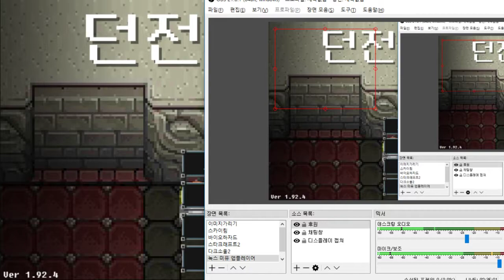자신만의 던전을 만들고 지켜라!! 본격 용사를 디펜스하는게임 - 던전지키기 (도바킴)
던전지키기 (도바킴)